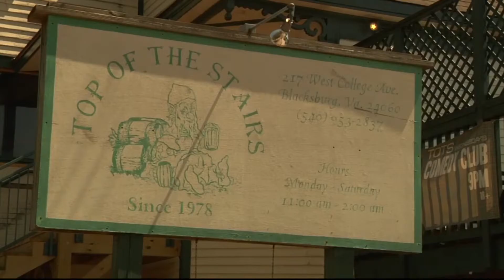Noelle Lane's Reel